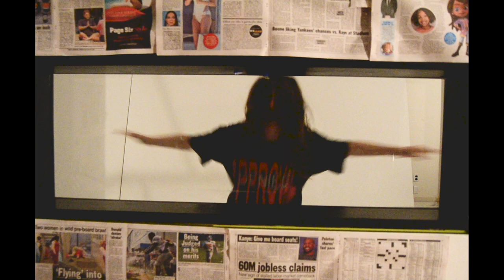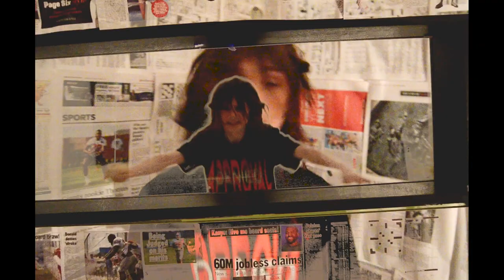Matt OX - YES!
Video Shot/Edited by: Oscar Castano
Produced/Engineer by: Cenobite